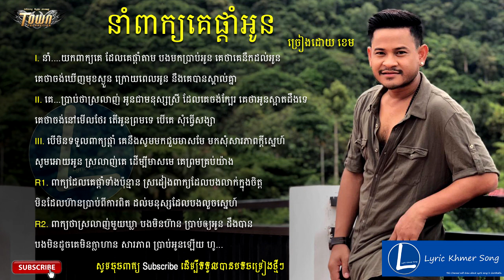នាំពាក្យគេផ្ដាំអូន ខេម | Nom Bek Ke Pdam Oun | Khem,នាំពាក្យគេផ្ដាំអូន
Title Song:នាំពាក្យគេផ្ដាំអូន
Singer:ច្រៀងដោយ ៖ ខេម
Lyric Song:
I. នាំ. យកពាក្យគេ ដែលគេផ្តាំតាម បងមកប្រាប់អូន គេថាគេនឹកដល់អូន
គេថាចង់ឃើញមុខស្ងួន ក្រោយពេលអូន នឹងគេបានស្គាល់គ្នា
II. គេ...ប្រាប់ថាស្រលាញ់ អូនជាមនុស្សស្រី ដែលគេចង់ក្បែរ គេថាអូនស្អាតដឹងទេ
គេថាចង់នៅមើលថែរ តើអូនព្រមទេ បើគេ សុំធ្វើសង្សា
III. បើមិនទទួលពាក្យផ្តាំ គេនឹងសូមមកជួបមាសមែ មកសុំសារភាពក្តីស្នេហ៍
សូមអោយអូន ស្រលាញ់គេ ដើម្បីមាសមេ គេព្រមគ្រប់យ៉ាង
R1. ពាក្យដែលគេផ្តាំទាំងប៉ុន្មាន ស្រដៀងពាក្យដែលបងលាក់ក្នុងចិត្ត
មិនដែលហ៊ានប្រាប់ពីការពិត ដល់មនុស្សដែលបងលួចស្នេហ៍
R2. ពាក្យថាស្រលាញ់មួយឃ្លា បងមិនហ៊ាន ប្រាប់ឲ្យអូន ដឹងបាន បងមិនដូចគេ
មិនក្លាហាន សារភាព ប្រាប់អូនឡើយ ហូ...